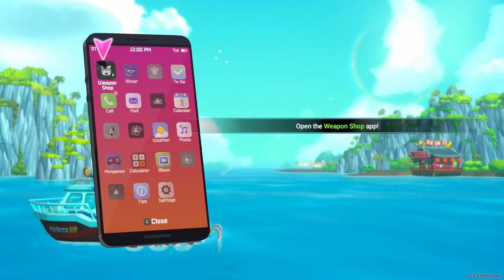En el Mar la Vida es Mas Sabrosa - Dave The Diver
Dave The Daver es un juego de gestión de recursos como ninguno otro, y aquí entre nos, entre mi top de los mejores juegos del 2023, (al menos de los que he podido jugar xd), por lo que quiero hablarles de todo lo que este juego puede ofrecer, siendo un titulo bastante curioso, y que creo no deberías perderte.